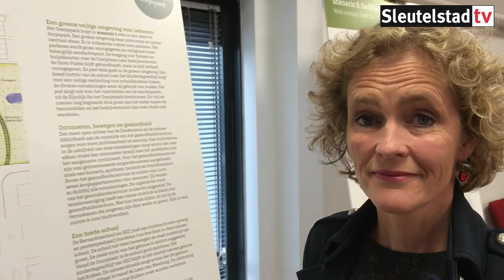2019-03-13 Presentatie voorkeursplan maatschappelijk centrum Rijndijk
In Zoeterwoude-Rijndijk moet een nieuw maatschappelijk centrum komen. Wethouder Ruud Bouter presenteert zijn voorkeursscenario. De betrokken partijen reageren hier op.